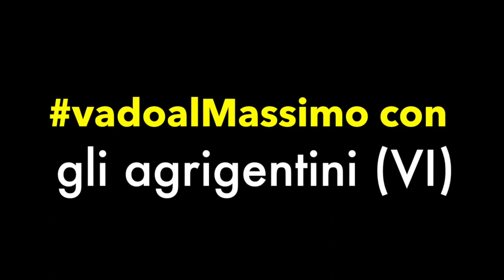vadoalMassimo con gli agrigentini (VI) Si parte per Roma!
La tappa del 10 agosto 2018 a Palermo del pellegrinaggio dei giovani agrigentini verso l'incontro con Papa Francesco in preparazione al Sinodo dei giovani. di Carmelo